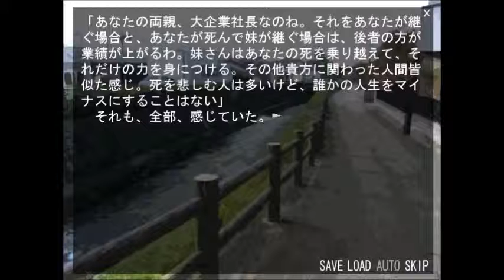＃０４【はとごろTIMES短編集。。。】 ２ 死神と過ごした三日間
『死神と過ごした三日間』

死んでしまった主人公が目を覚ますと、

目の前に一人の少女がいた。

彼女は主人公を地獄へ落とすためにやって来た「死神」だという。

「あなたはこれから三日間、私と行動を共にしてください」

地獄に行くまでの猶予は三日間。

死神に連れられ、未来を巡る時間の旅が始まった。